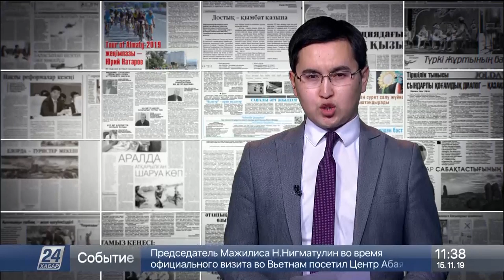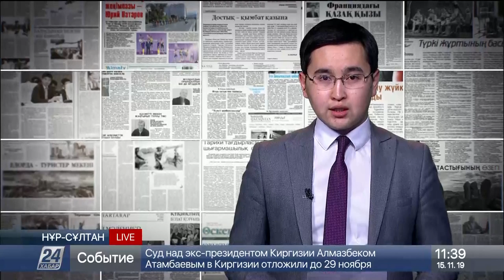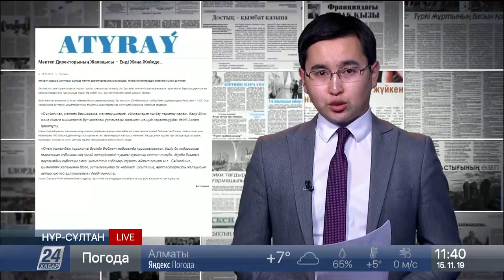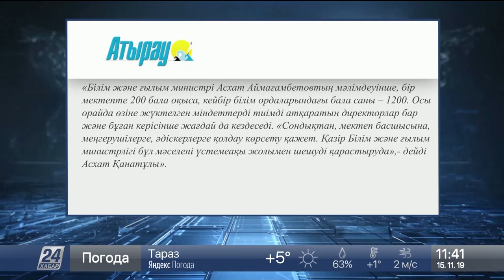Қаржы министрлігі: Ақша аударымдарына салық салынбайды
«Қасым-Жомарт Тоқаев Ақмола облысындағы экологиялық мәселені шешуді тапсырды». Бұл – Айқында жарық көрген мақаланың тақырыбы, деп хабарлайды «Хабар 24».